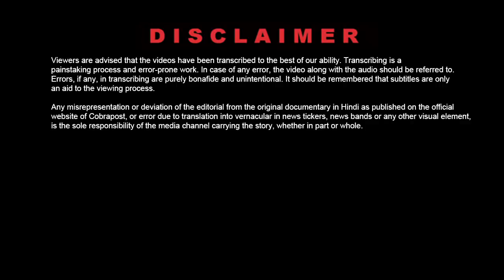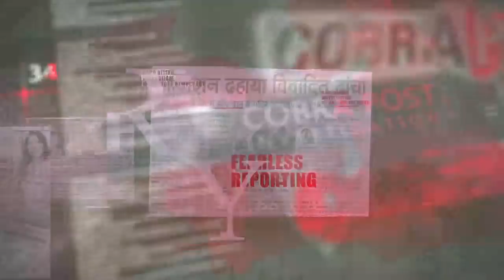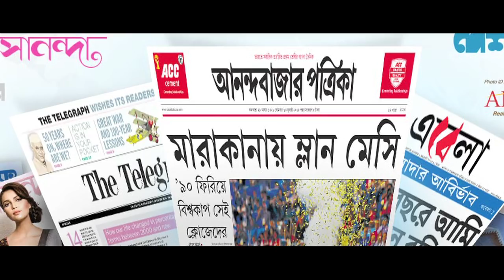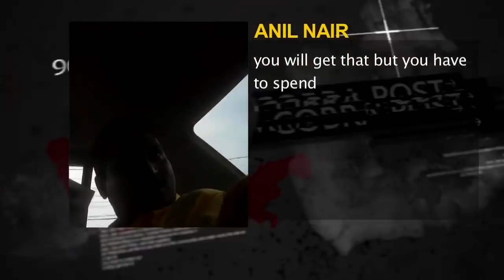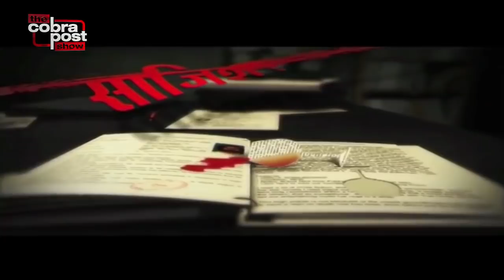Operation-136 II, ABP News- Part 1 of 3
Cobrapost Operation136 showed many Indian media outlets willing to peddle Hindutva for money.Support Cobrapost.Give missed call .Read more latest news Facebook Twitter